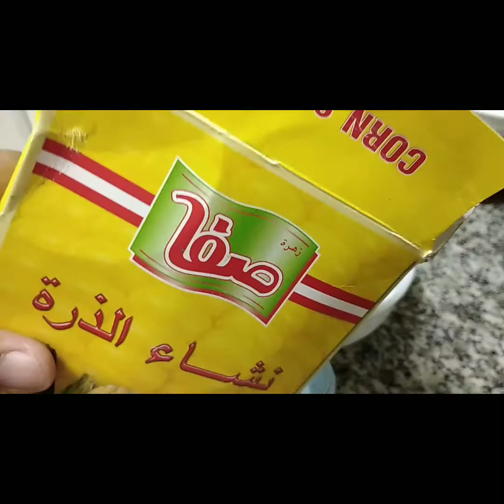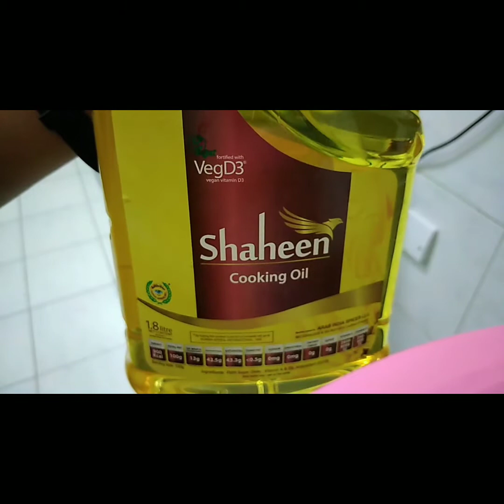Beef with Brocolli Beef with Brocolli #